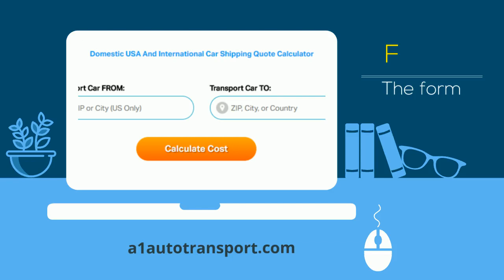Car Transport Rates Dunbar, West Virginia | Cost To Ship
A-1 Auto Transport has over 30 years of experience transporting ATV, SUV, heavy duty, boat, exotic, electric, covered in and out of Dunbar, West Virginia. We offer international and domestic shipping services to and from Dunbar, West Virginia. We are proud to offer the easiest booking system with the most affordable prices in the transport industry.